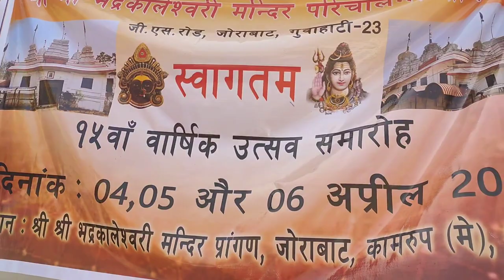Jorabat Bhadra kaliswari mandir 15 year celebration ❤️ 🙏